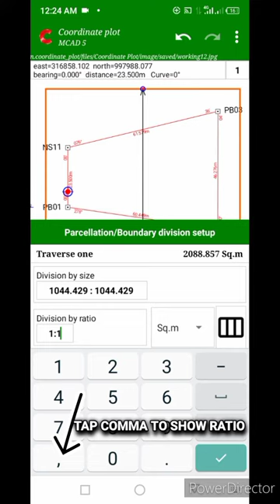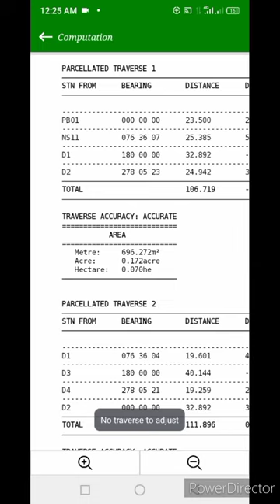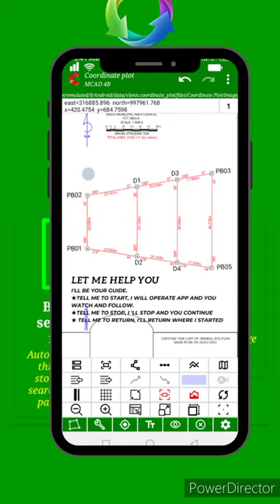AUTOMATIC PARCELLATION/BOUNDARY DIVISION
Let Coordinate plot parcelate your land automatically within 10 seconds.